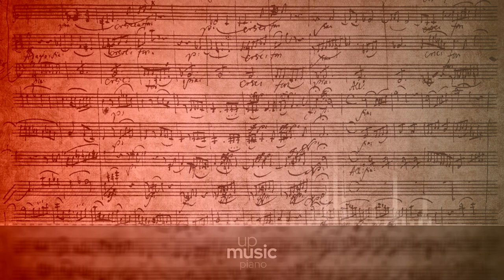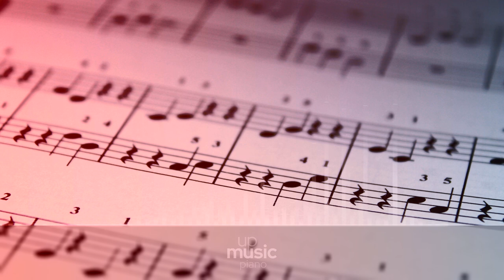Drake - Don't Matter To Me (ft. Michael Jackson), by @KatherineCordova ∙ upmusic ∙ piano